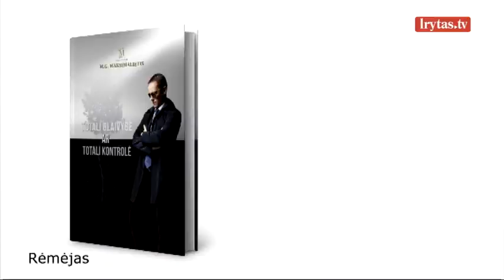Darius Sirtautas: alkoholio problema neaplenkia ir krepšininkų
Sveiko gyvenimo būdo laidą „0 laipsnių“ žiūrėkite kiekvieną sekmadienį per Lietuvos ryto“ televiziją arba portale lrytas.tv